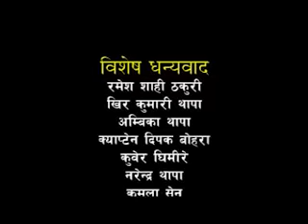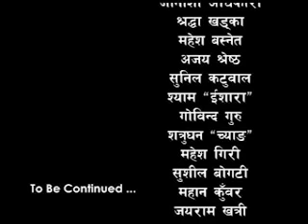MRIGATRISHNA || New Nepali Serial || Episode 21